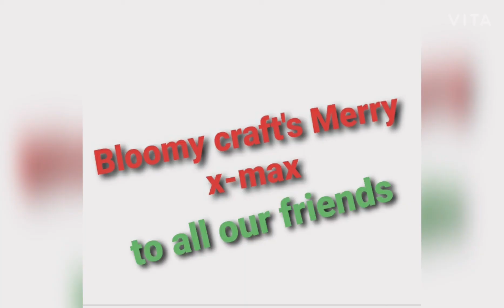Christmas star making at home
Hello guys! .Merry christmas to all !! this video is about how to make a Christmas star at home in easy steps
required things
1.A4 sheet 5
2.scissor
3.glue
4.toothpick
5.wool thread
6.paint
7.colour serial light